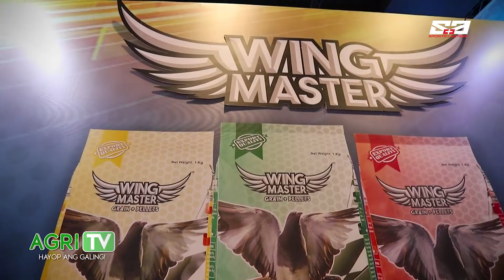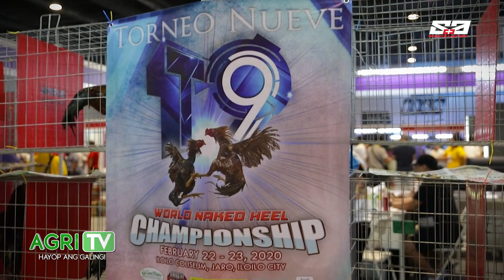AGRITV January 19, 2020 Episode - International Gamefowl Expo